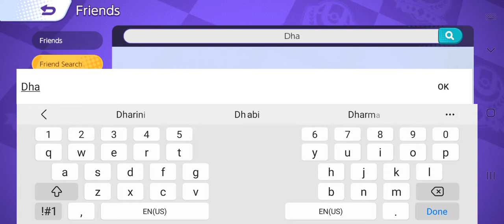Pokémon unite playing with sylveon. sylveon # practice aromapark pokemonunite quickmatch quickma